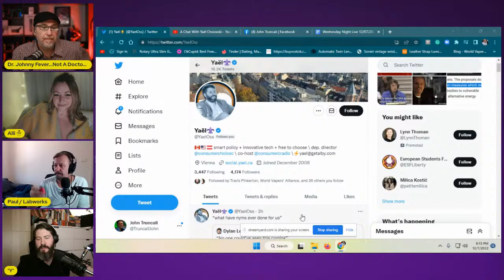A Chat With Yaël Ossowski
Wednesday at 6 pm PST
Host: John Truncali, Tim Swift, Paul Blamire, and, Allison Boughner
Guest: Yael Ossowski